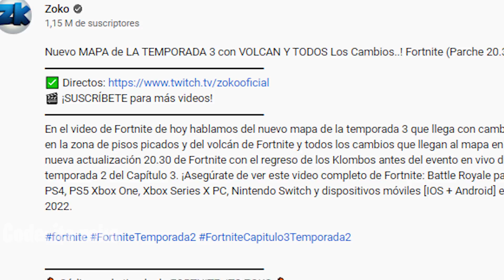NUEVO DIRIGIBLE DERRIBADO Y NUEVA ARMA ATAQUE AÉREO..! Fortnite (Actualización del mapa)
En el video de Fortnite de hoy hablamos del nuevo cambio que llega al mapa con el dirigible de pisos picados derribado y la nueva arma ataque aereo de Fortnite y todos los cambios que llegan al mapa en la nueva actualización 20.30 de Fortnite con el regreso de los Klombos antes del evento en vivo de la temporada 2 del Capítulo 3. ¡Asegúrate de ver este video completo de Fortnite: Battle Royale para PS4, PS5 Xbox One, Xbox Series X PC, Nintendo Switch y dispositivos móviles [IOS + Android] en 2022.

🔥 Código en la tienda de FORTNITE: ITS-ZOKO 🔥

► ¡Sígueme!